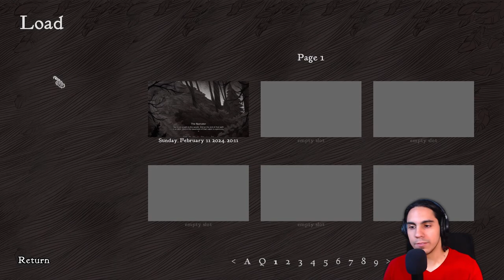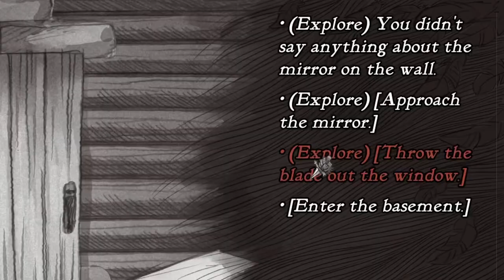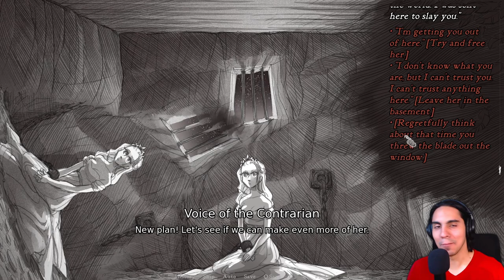I Annoyed The Narrator And I Loved It! - Slay the Princess Part 3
Welcome cultists! Today we continue playing the horror visual novel Slay the Princess.

This is my first playthrough and today we push the Narrator to his limits, getting lost in the woods, and after breaking the narrative we meet a very different version of the princess.

I binge-played the rest of this game on one afternoon and if you want to see which ending I got you better keep watching this series.

I hope you guys enjoy the video and let me know what you think about this game in the comments.

Timestamps:
00:00 - 01:36 Intro
01:36 - 06:13 Chapter 1 - The Hero and the Princess
06:13 - 30:56 Chapter 2 - The Stranger
30:56 - 31:29 See you in the next one